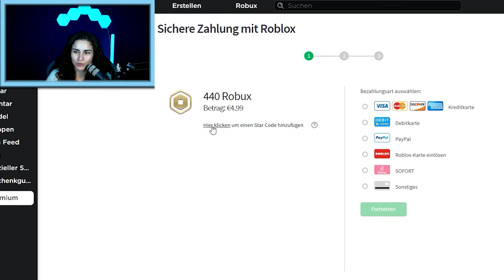10 ROYAL EGGS VS. 10 PET EGGS! Wo kommt was besseres raus? Mama Danias Experiment [Roblox Deutsch]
Mama Dania startet heute mal ein ganz besonderes Experiment mit Baby Kaan: 10 ROYAL EGGS VS 10 PET EGGS! Ob sie wohl noch ein Einhorn bekommen? Und ob Mama Dania dann ihre Entscheidung wieder bereut? 😂

Wow! Du hast bis hier gelesen! Deine EXTRA Frage: Was hattest du in deinem letzten Royal Egg?

22362